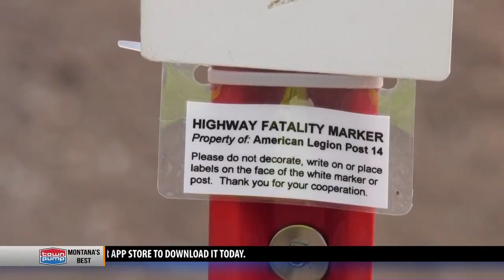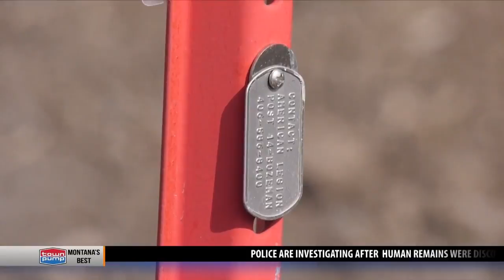Montana American Legion work to upkeep markers across state